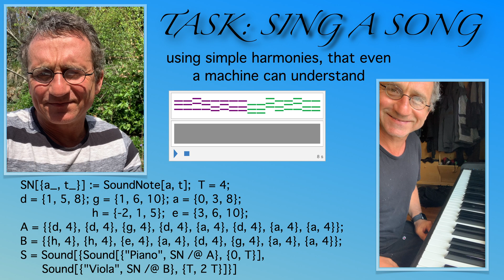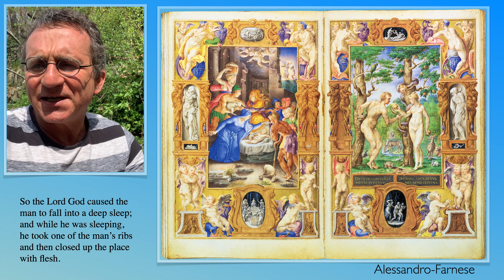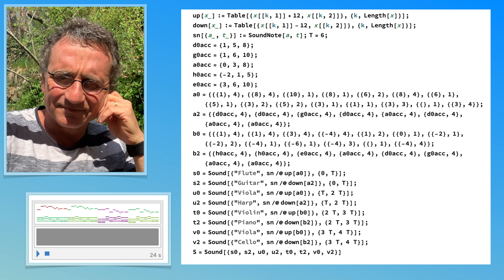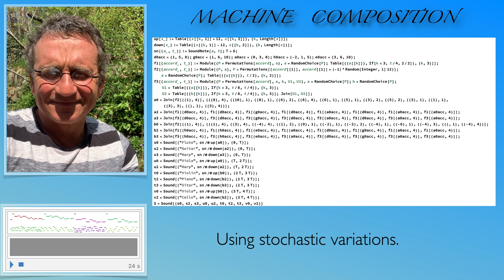Math 1A Song (2020)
Our final song is in the form of a Human-AI competition. We compete with Ava, who composes with a computer algebra system (CAS). Watch to see who wins. For Mathematica code
This was a single variable course of Spring 2020 which had been moved online from spring break on.
Despite the pandemic difficulties, we could achieve all goals of the course